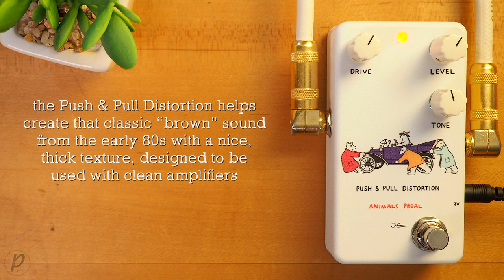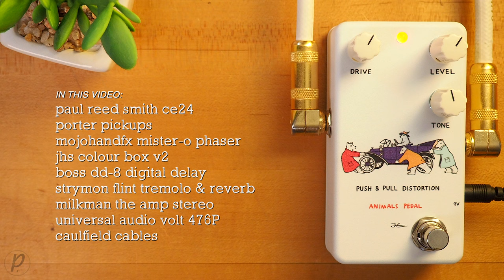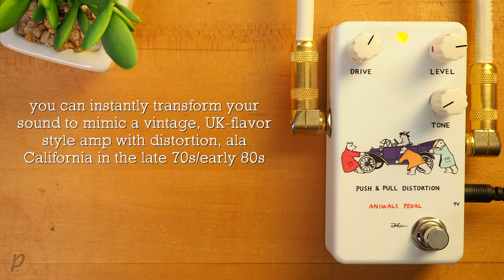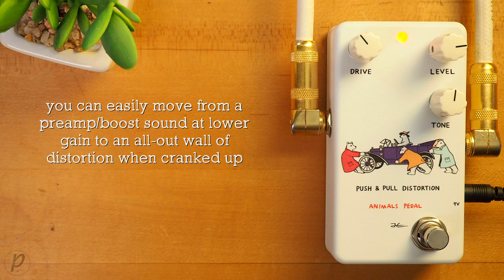Animals Pedal Push & Pull Distortion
When you think of electric guitar, isn’t the first sound that come to mind a rock sound with a rich distorted tone as heard in the late 70s/early 80s? The so-called “brown sound” from California was a vintage UK-flavor style amp with distortion and is an icon of the guitar world. To get that exact sound would require thousands of dollars of gear – or you can try the PUSH & PULL DISTORTION (PNPD).

💥 MISCELLANEOUS